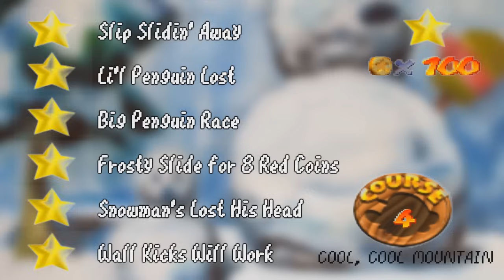Super Mario 64 Walkthrough - Course 4 - Cool, Cool Mountain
Cool, Cool Mountain! Enjoy the slippery slide that leads you to the bottom of the mountain or just take the other slide down. Jumping snowmen, bodyless snowmen, pinguins getting lost and racing pinguins! Enjoy the most freezing level in Super Mario 64!

List of stars:
1. Slip slidin' Away
2. Li'l Penguin Lost
3. Big Penguin Race
4. Frosty Slide for 8 Red Coins
5. Snowman's Lost His Head
6. Wall Kicks Will Work
7. 100 coins star

READ THIS
This playthrough contains 15 differences compared to the original Super Mario 64! If you manage to find them all before a set time limit (which will be revealed after the run is complete) you can choose our next game! Try to find them all! (If you find one, do NOT post it in the comments or other people will know it too!). If you think you found all 15 differences, send me a PM with all of them. If no one manages to find all differences before the time limit runs out, I will reveal them myself and I will choose the next game myself. :-)